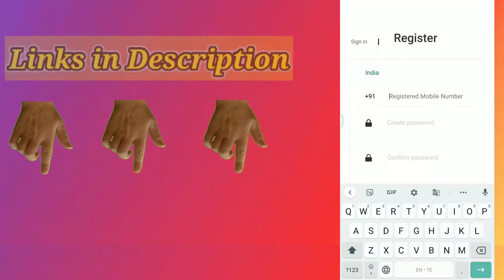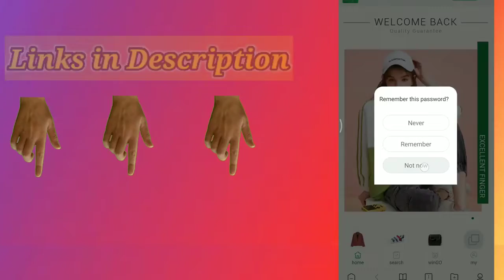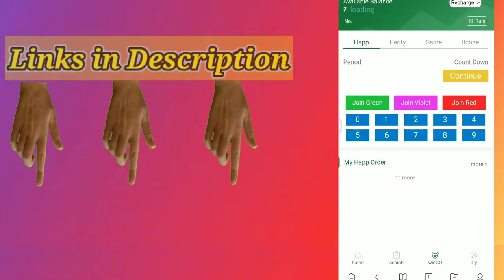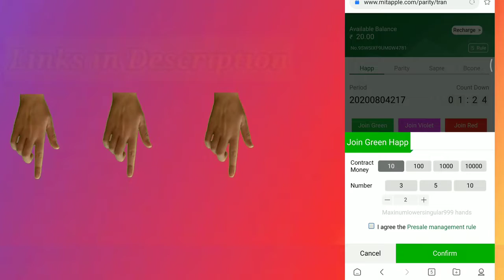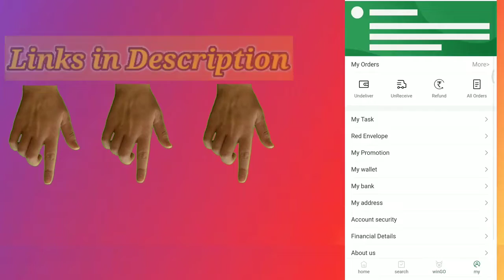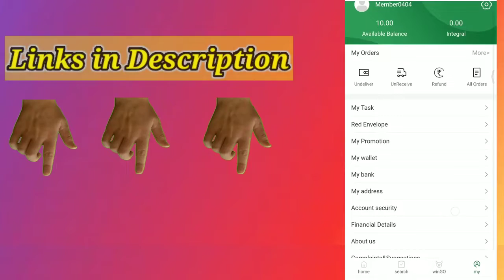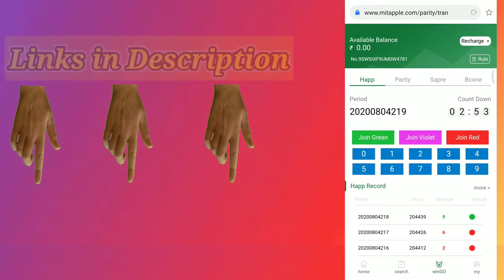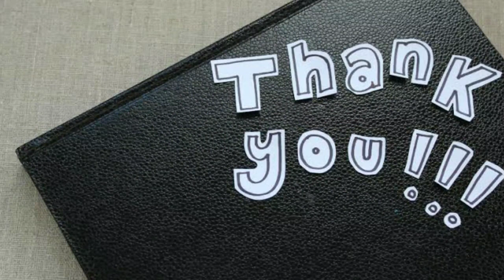How to play Colour Prediction game in telugu | New colour prediction game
For Daily Prediction group send whatsapp message to 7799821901

⏩Watch : How to play Colour Prediction game telugu |  Colour Prediction game | Colour Prediction Game Tricks

colour prediction game,bozer game,
bozer game tricksozer app,
badvel channel,
colour prediction game trick,
how to play colour prediction game in telugu,
mitapple,
how to download colour prediction game in telugu,
cone club tricks in telugu,
how to hack colour prediction game in telugu,
money earn apps,
real money earn games with proof,
colour prediction game scam telugu,
colour prediction game scam,
how to earn money by playing games in telugu,
faryclubs,
bozerclubs,
yellsclub,
gooe clubs,
jonyclubs,
terion clubs,
anga clubs,
earn money games,
realmoney games